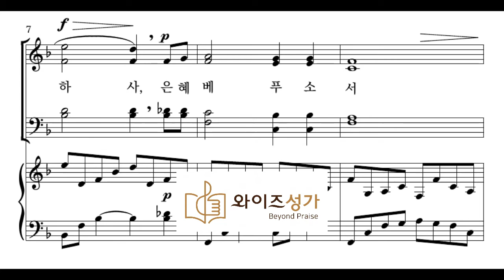찬양 14 주 앞에 나와(와이즈송영곡집)알토